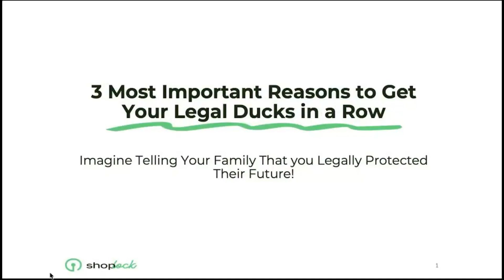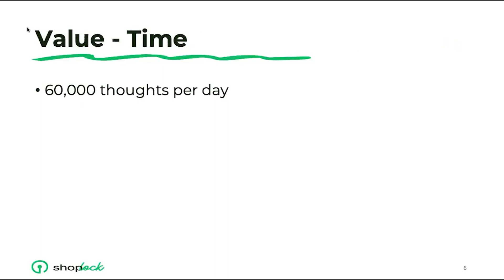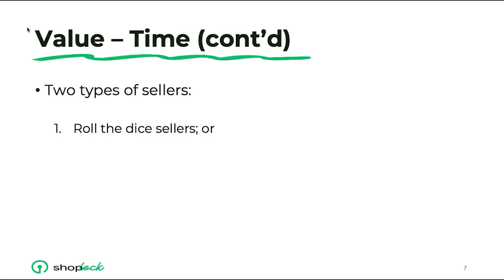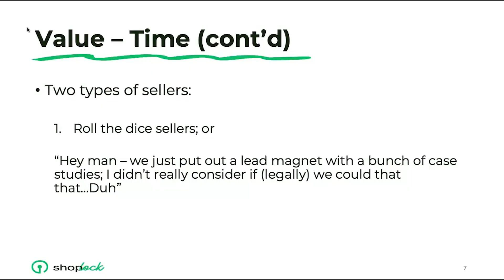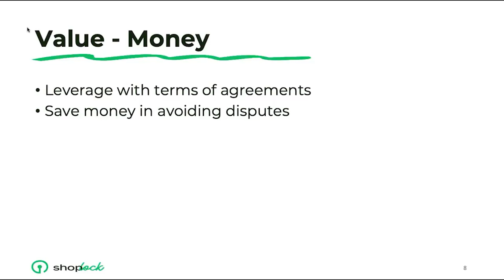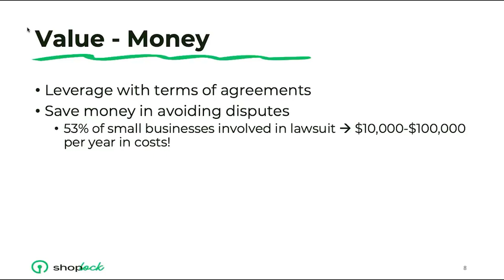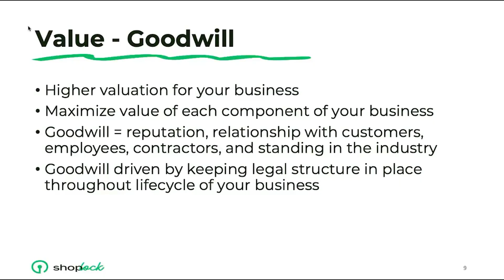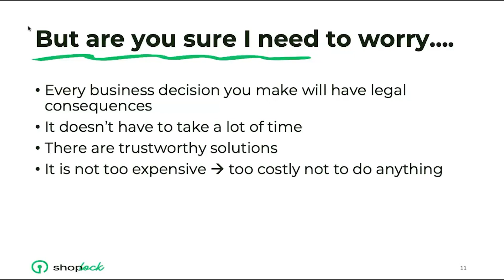Online Business Legal Must-Haves: Top 3 Reasons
Knowing why the right legal protections for your online business are needed is critical to its success. There are 3 major reasons which I go over in this video.

- Evan Sauer

00:00 Introduction
1:37  What are the Top 3 Reasons to Get Your Legal Ducks in a Row
2:07  Value Measured in Time
4:50  Value Measured in Money
7:14  Value Measured in Goodwill
8:20  But Are You Sure I Need to Worry About the Legal Stuff?

ABOUT EVAN SAUER
I’m Evan, I help online sellers, like you, legally launch, protect, and grow their brands through support, community, expertise, and encouragement.

Here’s the fun part, like you, I’m also an online seller and have been doing it for over 8 years.

Being an entrepreneurial lawyer allows me freedom. BUT that wasn't always the case. I used to be your typical lawyer looking for the corner office, money, and "power". I was okay with getting yelled at every day by my boss for no reason and working like a dog.

I was a good lawyer, worked hard, and made good money. But I found myself feeling a bit empty, so I started to look for something else. I wasn't sure what it was but I started looking.

Until one day…

I got a call from Robert Reda, my current law and business partner who wanted me to be a part of something special he created. That moment changed my life, setting me on a course to become the online, entrepreneurial lawyer I am today.

You see, the firm he created was a virtual law firm…

No offices, everyone worked from home, made their own hours, and created their own destinies. I was able to work harder, in less time, serving my clients better while at the same time spending much more time with my wife and kids.

And I’m pretty sure some of you may have a similar story…

Maybe you didn’t like working for someone else or maybe you didn’t have a passion for the kind of work you were doing. Whatever the reason, you decided to build your own business and path that you love and that makes you happy.

Your business isn’t like a job… it’s your passion.

Today after being a business lawyer for over 10 years representing small businesses and online sellers in entity setup and restructuring, agreements and negotiations, trademarks, copyrights, licensing, employment issues and agreements, disputes and lawsuits, I feel successful and satisfied.

For me, it means helping my clients more efficiently and effectively and most importantly being able to spend more time with my family.